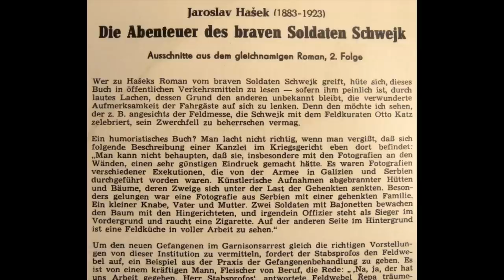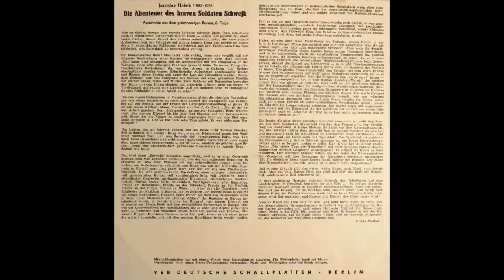Die Abenteuer des braven Soldaten Schwejk 5 / 7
Die Abenteuer des braven Soldaten Schwejk gelesen von Franz Kutschera Folge 2
Teil 5 von 7 von Jaroslav Hašek
Zwei Langspielplatten